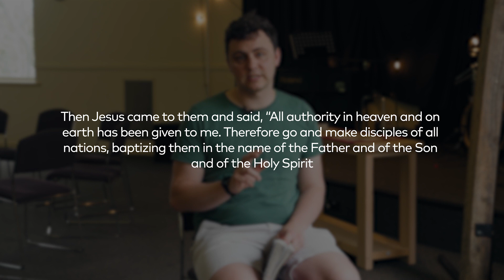Going Deeper | Matthew 28:18-20 | Nick van Ruth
GOING DEEPER
Building Intimacy with God Beneath the Surface of Scripture

Join Nick as we look for the similarities between both Nehemiah's and Jesus' great commissions. Let us know what stands out to you in the comments section below!

💬 CONNECT CARD
Said ‘Yes’ to Jesus? New to Hills Baptist Church or have a prayer request?

We exist to see Jesus glorified, lives transformed, and hope revealed in the Adelaide Hills and beyond.